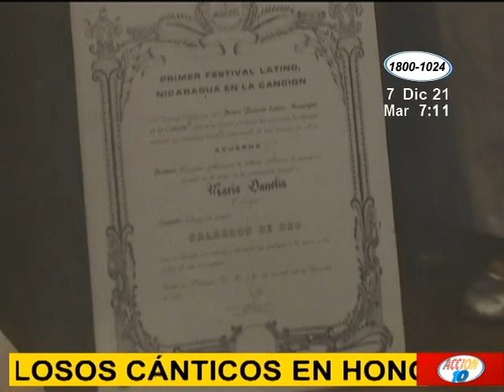Origen de populosos cánticos en honor a la Virgen Concepción de María